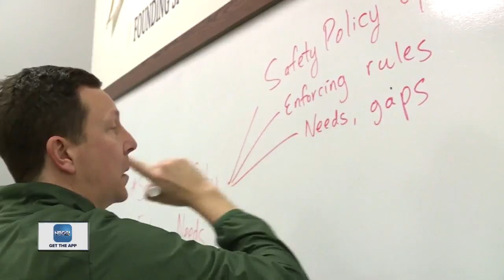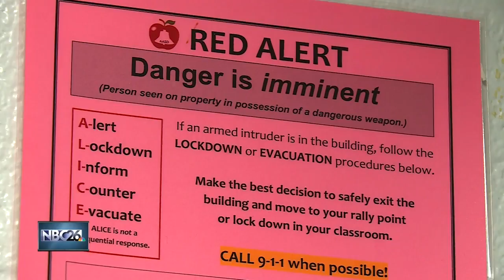News Literacy Project: School safety from the students' point of view